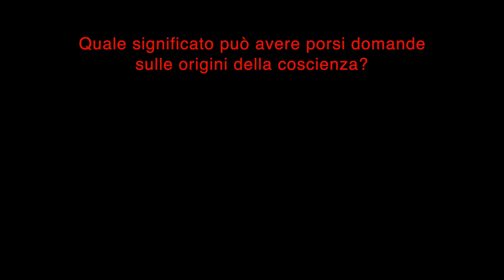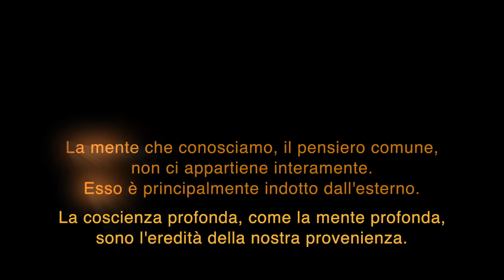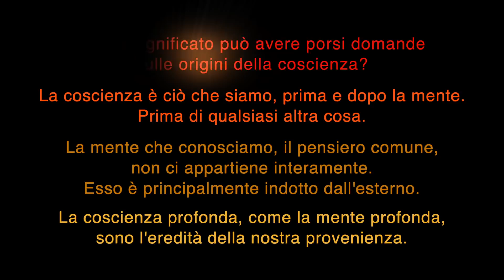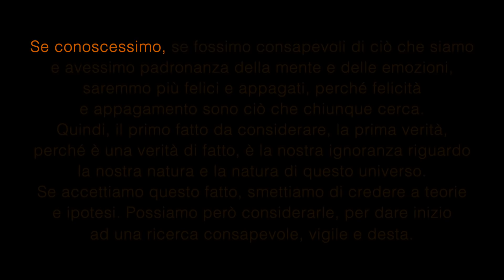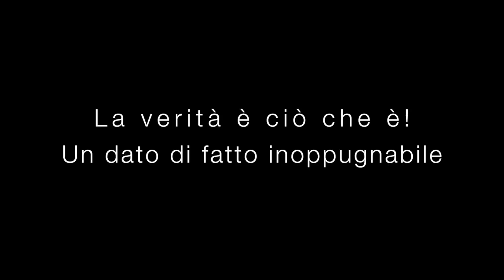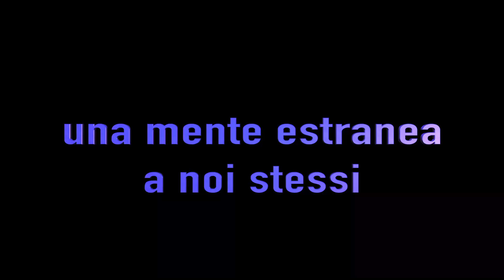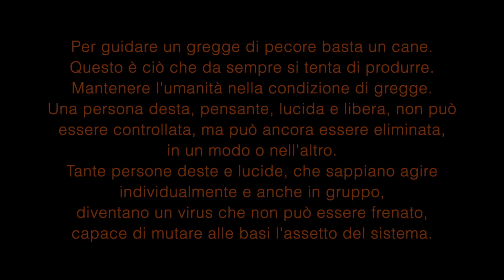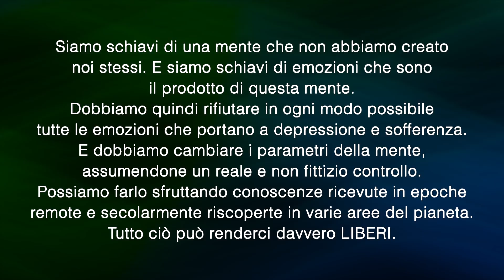L'origine della coscienza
Un percorso suggestivo dalle profondità del cosmo ai legami che ci imprigionano,
fino al possibile risveglio della coscienza. Questo documentario è un viaggio che parte da molto lontano. Il testo recitato tocca temi approfonditi nei libri di Andrea Di Terlizzi e Antonella Spotti e sebbene nel contesto siano proposti più in termini di suggestioni, portano comunque a un gran numero di riflessioni, sulle origini della vita, sulla natura umana e su uno dei temi più trattati dagli Autori: la Libertà.
Cos’è davvero la Libertà? Noi siamo liberi o si tratta solo di un’illusione? E come è possibile accorgersi di ciò che non vediamo e che dirige la nostra esistenza?

Per riflettere sull’esistenza umana è sufficiente osservare il presente e la storia conosciuta? Oppure è veramente importante porsi dei quesiti seri, proprio su ciò che nessuno ci ha insegnato negli anni? Da dove provengono gli istinti umani? Cosa ci differenzia realmente dalle altre specie che popolano questo pianeta? E ancora… la mente, quella mente di cui andiamo così fieri, e i pensieri che noi produciamo quotidianamente, sono veramente nostri? O sono indotti?
Inner Innovation Project diffonde i contenuti del Metodo Sphera, creato da Andrea Di Terlizzi e Antonella Spotti per la trasmissione delle scienze antiche come sistema di sviluppo personale e ricerca interiore.

Per maggiori informazioni e per visionare/acquistare i testi degli Autori visita il nostro sito

00:00 PARTE 1 – Le origini
05:45 Il nostro pianeta
06:55 Antiche divinità
09:06 Osservare con mente nuova
11:14 L’origine nascosta
12:06 PARTE 2 – liberarsi
15:55 La Verità è ciò che è
20:28 Liberarsi dal falso
21:46 Una mente estranea
25:00 Liberazione
27:26 Programmazione esterna
31:38 Potere individuale